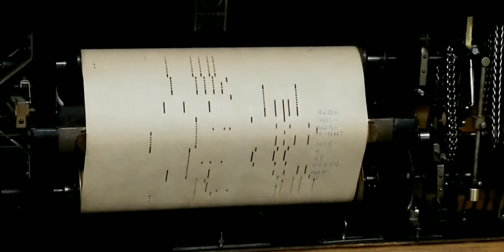Midnight Masquerade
Piano Roll Melody Hour presents, "Midnight Masquerade" QRS 8236 Frank Milne, 1946. Played on a 1919 Pease player piano.